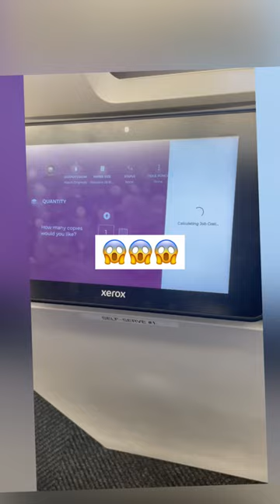America-la printout ku ivlo periya shop ash!!